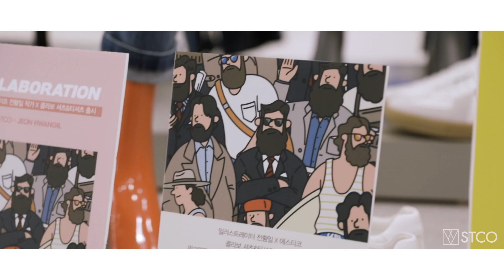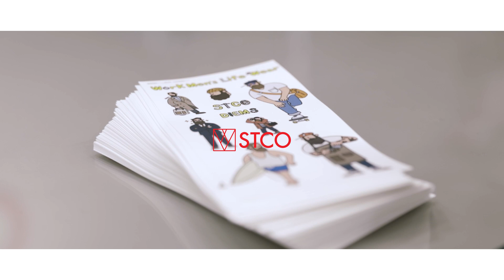'STCO' STORE PR FILM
CLIENT : STCO
DIRECTOR : HAKJIN KIM
PRODUCTION : ORIGINAL PRODUCTION